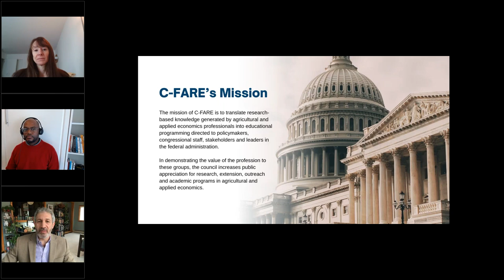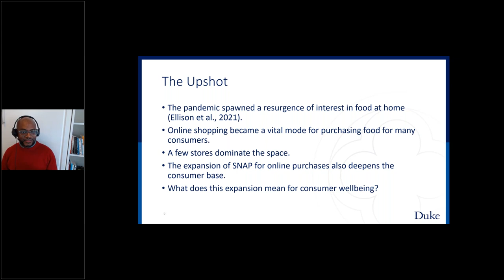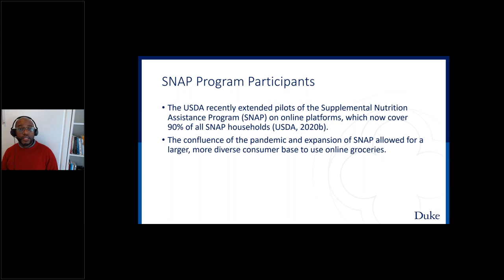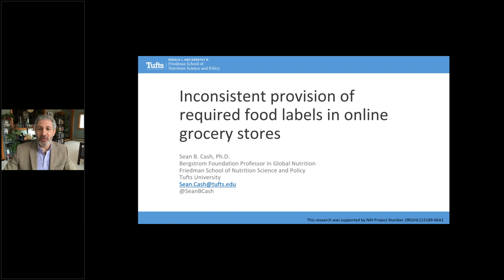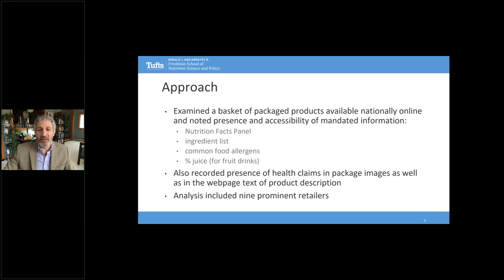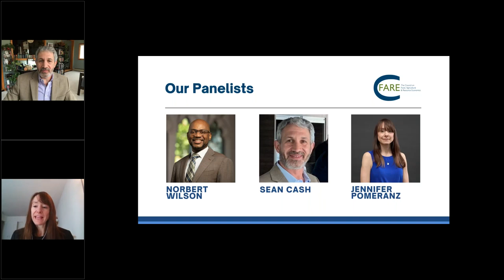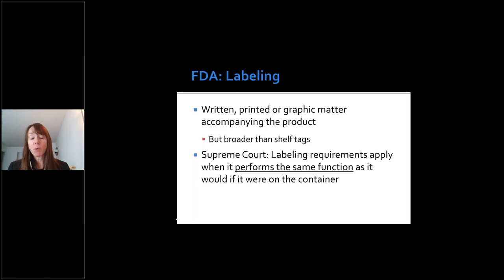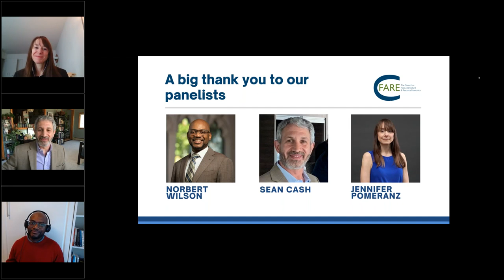Economic and Policy Issues in Online Food Retail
Well before COVID-19 struck, industry watchers saw the importance of online grocery shopping, with many pundits predicting slow but steady growth. However, COVID-19 promoted a rather dramatic expansion of online grocery shopping. Supporting this growth was the expansion of the online grocery pilots of the Supplemental Nutrition Assistance Program (SNAP), with nearly 90% of SNAP households now having access to these pilot programs. While the widespread availability and use of online grocery shopping is a benefit to many consumers in terms of convenience and safety, online shopping platforms are curated environments. The potential of tools like dynamic pricing or online nudges could have substantial implications for consumers and producers.

C-FARE has assembled a panel of experts to discuss the economic and policy issues related to online food retail.